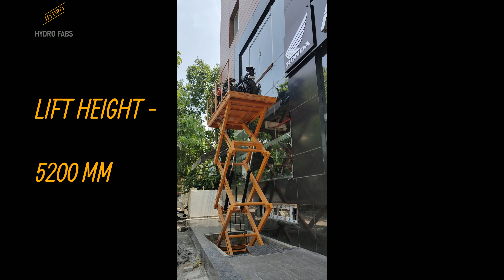Client | Dhruvdesh Motors | Bike Lift | Hydro Fabs | Hydraulic Scissor Lift | Material Handling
Hydraulic Scissor Lifts  and Bike Lift are applicable where there is a need to shift Bikes. We offer our clients a very efficient variety of Bike lift that provides reliable and economical multi-level lifting solutions.
Our Hydraulic bike Lifts have rugged construction and advanced safety technology with proven reliability. Hydraulic Bike lifts are especially suited for hauling a heavy load of materials. We manufacture high quality Bike lifts, car elevator, goods lifts, flameproof lifts, Freight Lifts, and dumb waiters which follow strict inspection and quality control measures makes us one of the best goods lift manufacturer in Bangalore. These lifts are excellent in performance and are durable and safe.

Our manufacturing process follows strict inspection & Quality Control methods to meet standards that are on par with international level. We have no restriction in terms of size, capacity, height and customization of our Lifts. They are completely maintenance free, only periodic greasing is sufficient.

Our Hydraulic Bike Elevators can be installed anywhere, without the need of a shaft, a pit or a machine room.

These are custom made, as per the requirement of our clients, we can customize almost all the components of our equipment to satisfy the requirement of our clients to the highest degree.

We keep pace with the latest technology, and we are always looking to expand our knowledge to cater to the growing demands of the domestic and international markets. We follow stringent quality and safety steps to make sure that our products are of the highest quality and the most reliable in the market.

Our industrial lifts can be installed anywhere, without the need of a shaft, a pit or a machine room. We give our clients the option of raising our own support to handle the Goods Lift, eliminating the need for the client to indulge in civil work.

Hydro Fabs,
Hydraulic Material Handling Equipment Manufacturer,